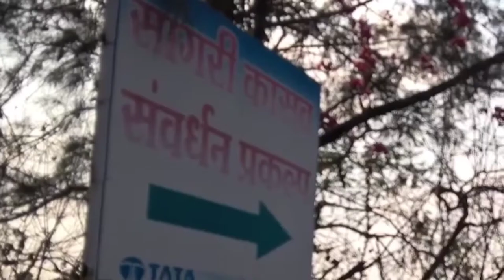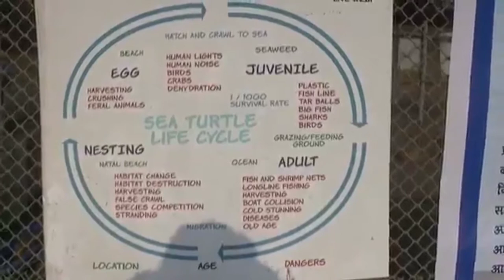A True Story of Sea Turtles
In this story you will be learn about a turtles protection campaign at Velas. Written by Bhau Katdare. But  the above  vedio by mistakely I pronounced Bhau Kharat, sorry for inconvenience. Std 9th English